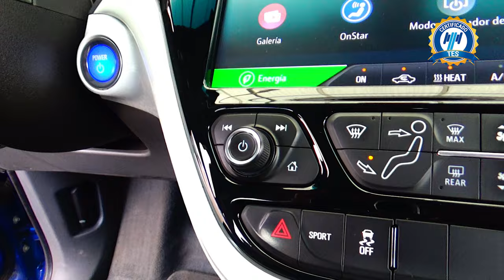Chevrolet / Bolt / 2020 - 15178